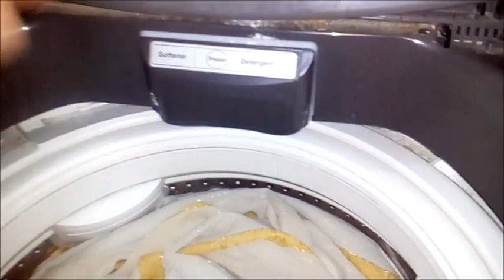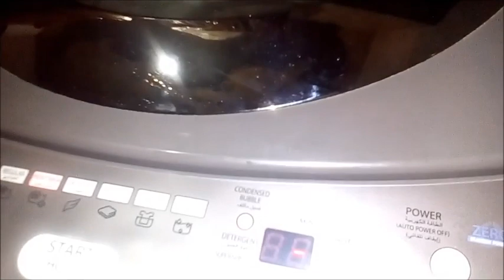فكره عبقريه لغسيل الستائر بدون تعب وتخلى الستائر معاكى زى الفل@DetergentsQueen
فكره عبقريه لغسيل الستائر بدون تعب وتخلى الستائر معاكى زى الفل

◀ شكرا لمتابعتكم